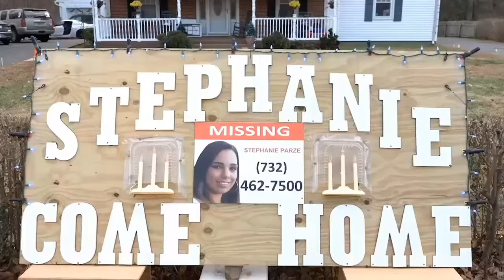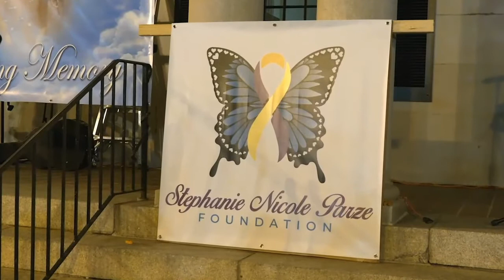Stephanie Nicole Parze: Foundation Looking For Members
Heather Fordham speaks with Stephanie Parze's father